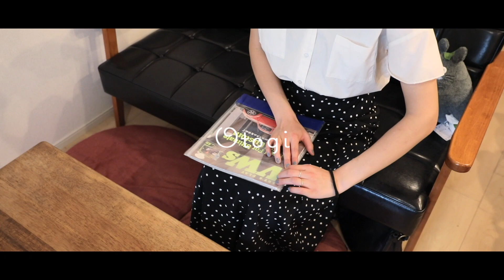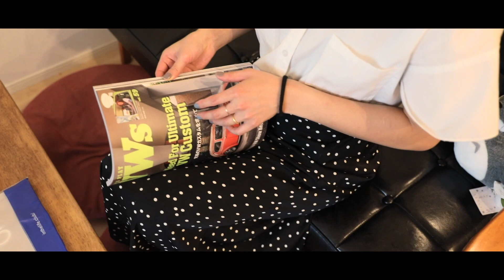【空冷ビートル】憧れの雑誌にチャンネルが載りました【let's play VWs】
From everyday to extraordinary.

憧れの空冷ワーゲン専門誌にこのチャンネルが紹介されました。
ほんとにありがとうございます。
日常を非日常に

LET'S PLAY VWs(レッツプレイフォルクスワーゲン)Vol.59
2021/8/31発売

撮影機材 : Canon EOS 5Dmark4
                Canon EF50mm F/1.2L USM
                Canon EF24-70mm F/2.8L Ⅱ USM